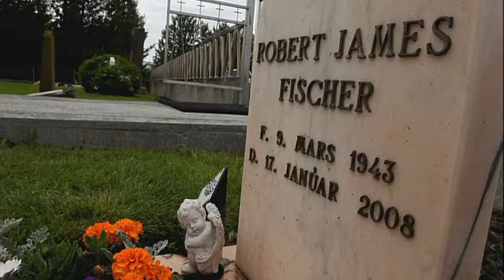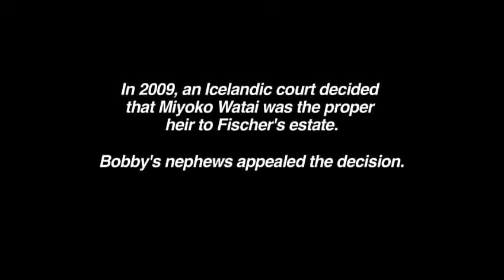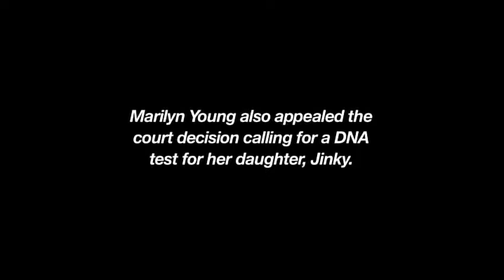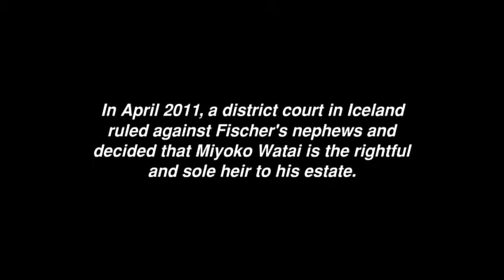The Fight for Fischer's Estate